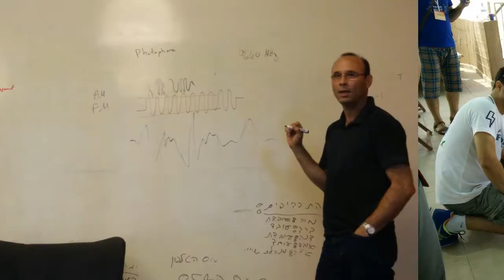GeekCon - Building a Photophone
The Photophone is device which allows for the transmission of audio on a beam of light. Bell registered the patent in 1880 and considered it to be his most important invention. Of the 18 patents granted in Bell's name alone, and the 12 he shared with his collaborators, four were for the photophone, which Bell referred to as his "greatest achievement".